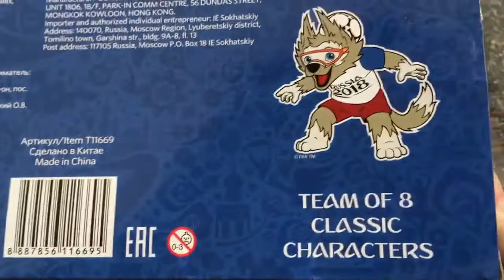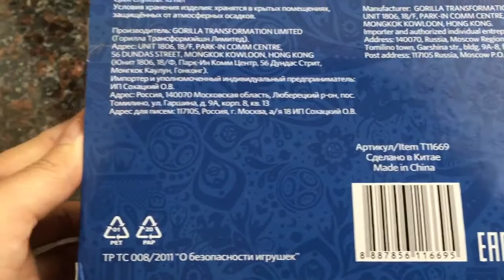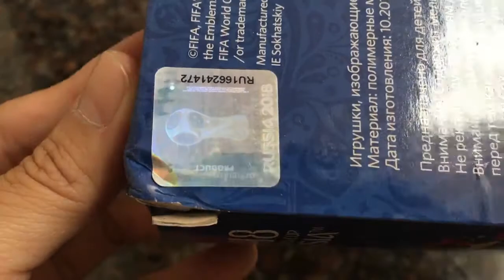Team of 8 Classic Characters World Cup Russia 2018 Official Product • Mô hình linh vật • サッカーおもちゃ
LINH VẬT WORLD CUP RUSSIA 2018!!!
(Sản phẩm chính thức, hộp 8 con, mỗi con cao tầm 6cm)
***Kênh Youtube số 1 Việt Nam về đồ lưu niệm bóng đá***
Nơi chia sẻ về mọi thứ xoay quanh đam mê, sở thích sưu tập đồ lưu niệm bóng đá, mô hình tĩnh. Trao đổi mô hình, tượng, thẻ cầu thủ, đồ sưu tập bóng đá giá tốt nhất. Nhận order hàng ebay, amazon và các shop trên toàn thế giới.
[i] Find SaigonSoccerShop on: Facebook|Youtube|Instagram|Zalo
[B] Bitcoin: 3BvkfzrF5pNPGWpzbuFm86sYgQzxTveKeS
[S] Stock: eBay|Amazon|California|Nijmegen|Guangxi